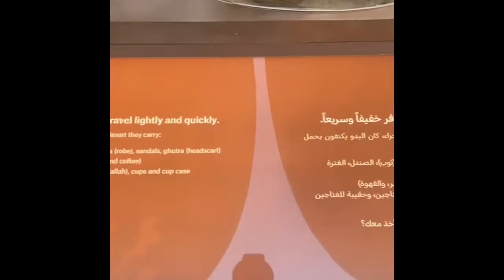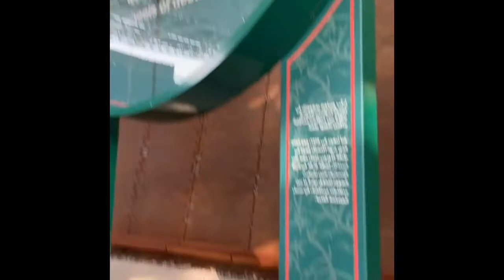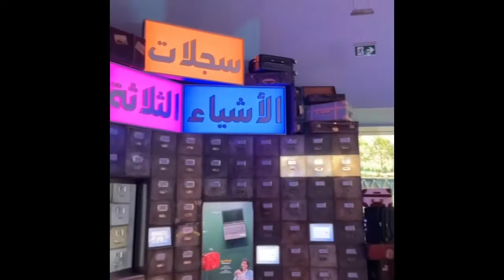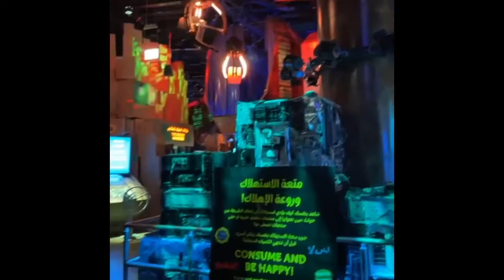A tour of the Expo 2021